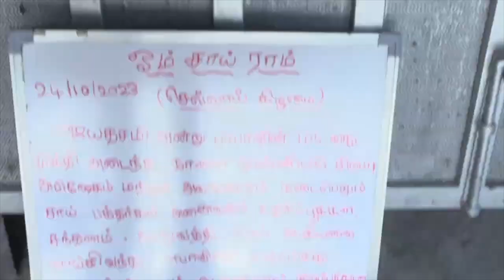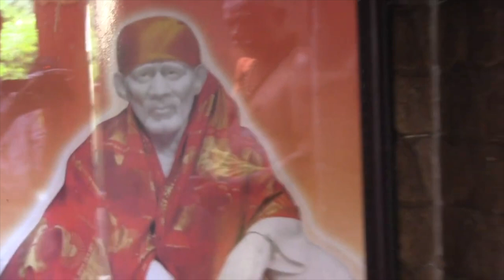திருக்கழுக்குன்றத்தில் அற்புதம் செய்யும் சிவனும் பாபாவும் புலிக்குன்றம் -6369 319 078